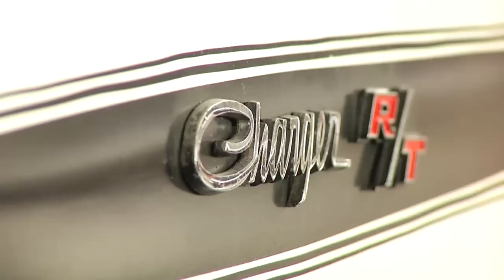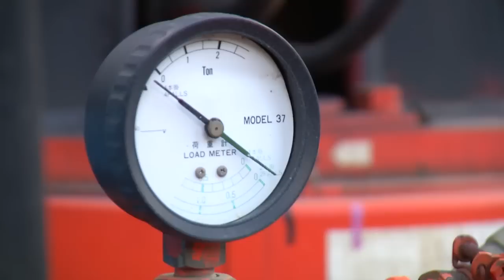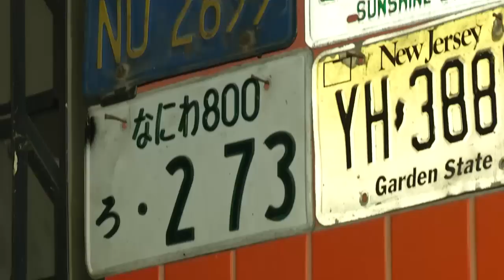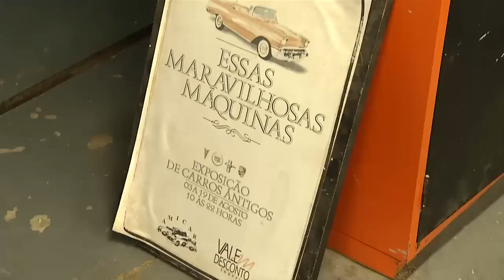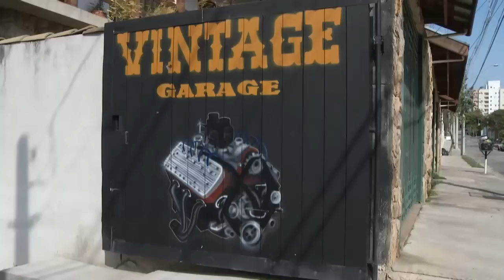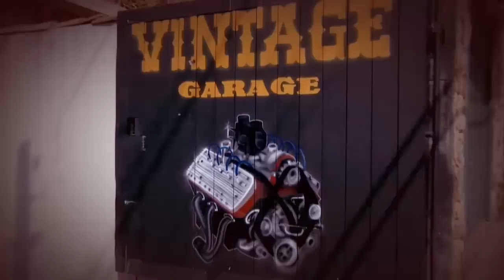OFICINA DE CARROS ANTIGOS | São José e Seus Lugares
OFICINA DE CARROS ANTIGOS : São José e seus lugares te convida para um passeio pelas atrações turísticas do nosso município. No programa de hoje conheça em detalhes uma oficina que repara, conserta...